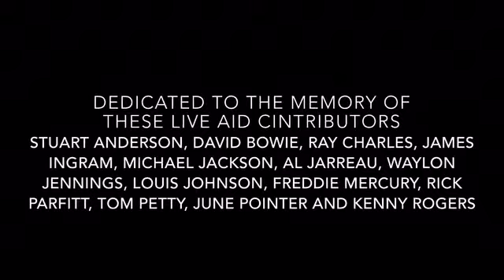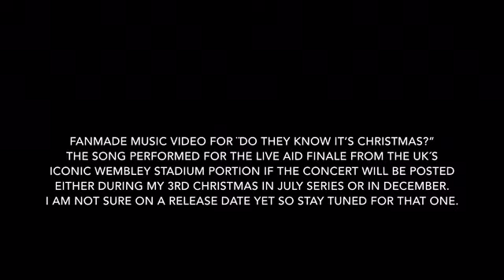NOGGIN We Are The World 9Live Aid 35th Anniversáry Special=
In this NIggin music video, a salute and celebration of live aid one of the greatest charity music concerts in the world.

Note: I don’t own this song our the source material visuals used.